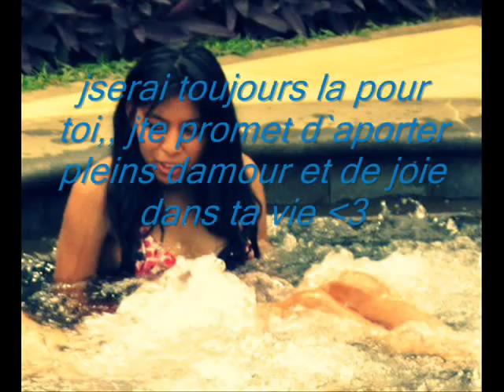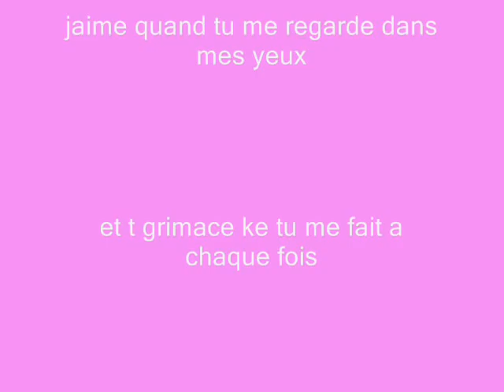trischa je t`aime